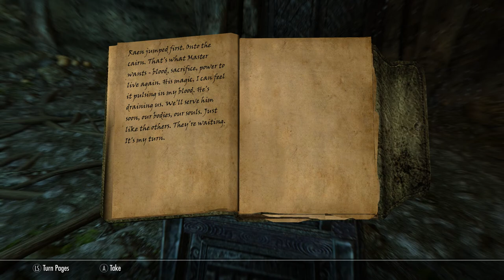Skyrim SE [Ordinator Pure Mage]: Find Rjorn's Drum Ep.38